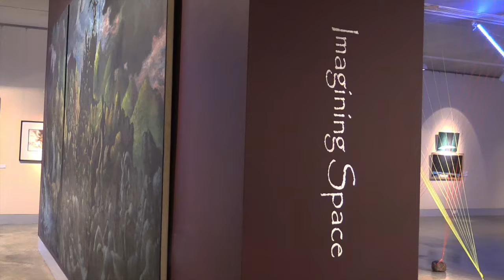Imagining Space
A video tour of Imagining Space - an exhibition at the New England Regional Art Museum (Armidale NSW) from November 2015 to February 2016 curated by Christine Durham and Benjamin Thorn.
Video by Patsy Asch with music by Benjamin Thorn.